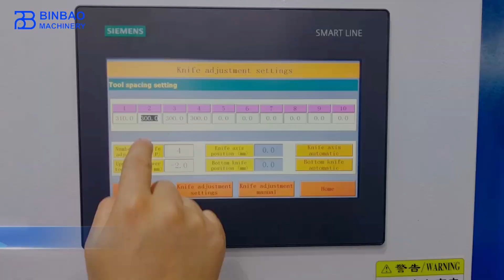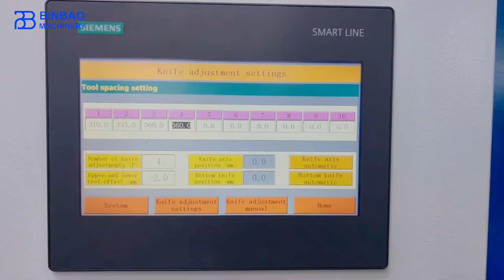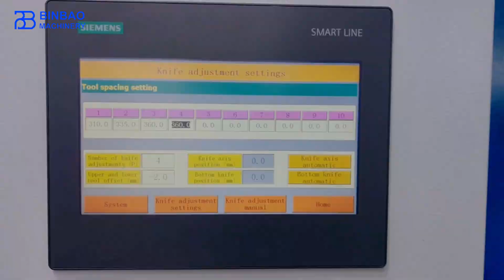SLD PRO Model Roll Slitter Rewinder Machine With Differential Friction Rewind Shaft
Features：
l.Maximum rewinder diameter up to 1200mm
2.Maximum running speed up to 600 meter/minute
3.Full automatic or semi-automaitc slitting knives positioning system for quiker setup time.
4.Finished rolls electrically driven unloading trolleys.
5.Five sets servo motors to control unwind and rewind tension.